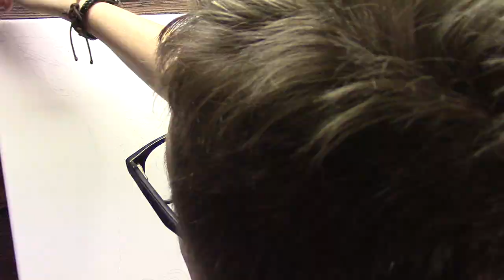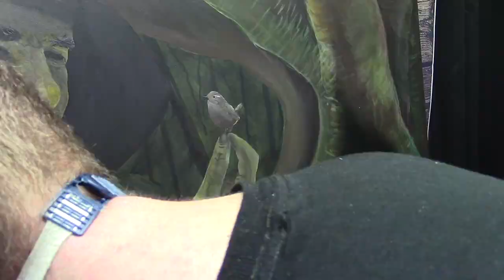The Wizard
Hello guys, hope you all do well! Today I like to share my Wizard painting! Hope you like it? And the music?
When things at the birdshelter ( my daily job) gets easier, we have a lot young birds and wild animals that need there care, I will make more art again and I've you like I start the voice overs again! Let me know what you prefer...?? Thanks! :D